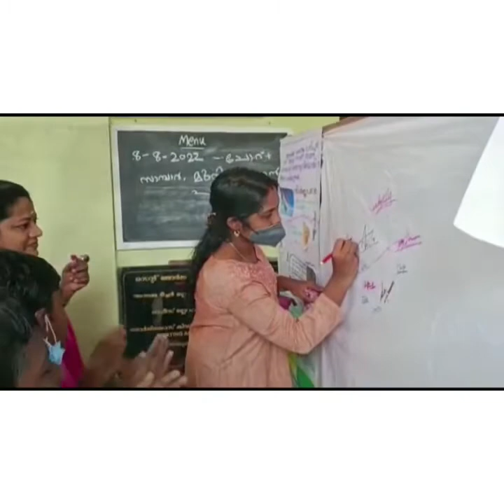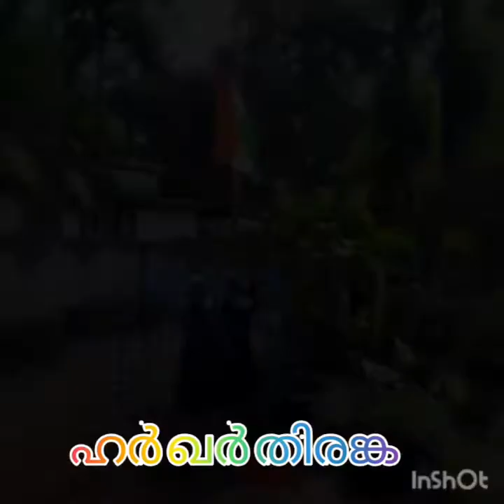ആസാദി കാ അമ്യത് മഹോത്സവ്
75th INDEPENDENCE DAY CELEBRATION